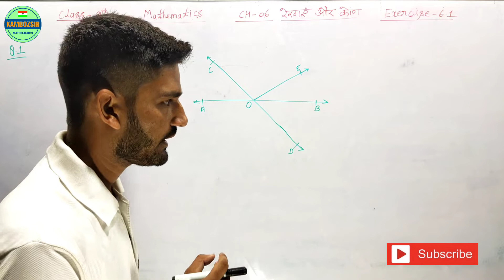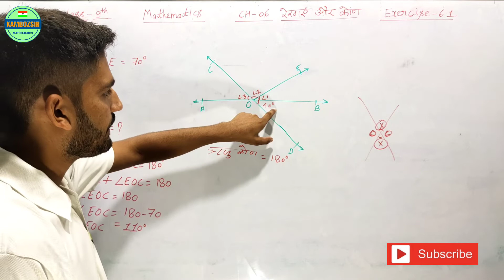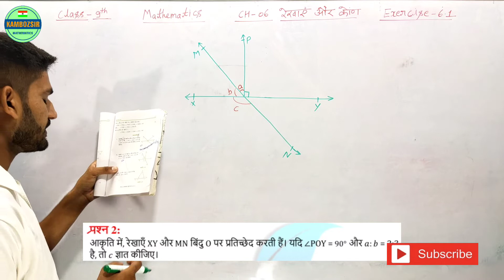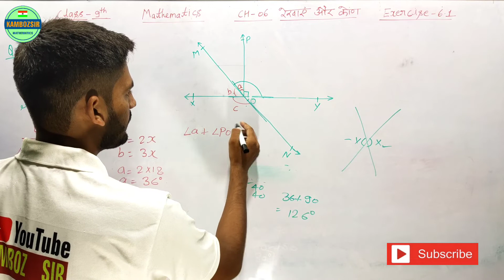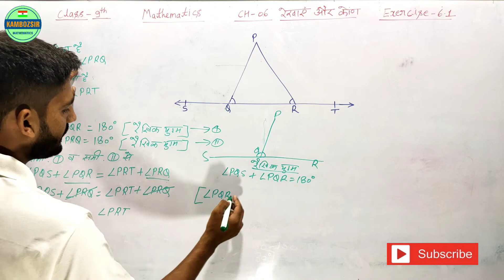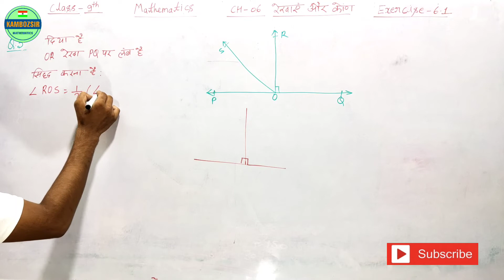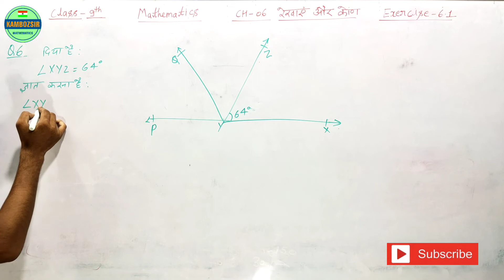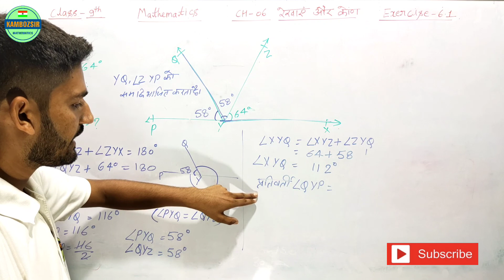Class 9th Chapter 06 Exercise 6.1 Solution|कक्षा 9 अध्याय 06 रेखाएं एवं कोण प्रश्नावली 6.1 का समाधान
Class 9 Chapter 06 Lines and Angles Exercise 6.1 Solution|कक्षा 9 अध्याय 06 रेखाएं एवं कोण प्रश्नावली 6.1 का समाधान|

Join Us
Social Links-

9th Maths Exercise 6.1 Answers PDF
9 ka Math solution
Ex 6.1 class 9
कक्षा 9 गणित रेखाएं एवं कोण
Kamboz sir
class 9 Lines and Angles  in hindi
कक्षा 9 रेखाएं एवं कोण परिचय